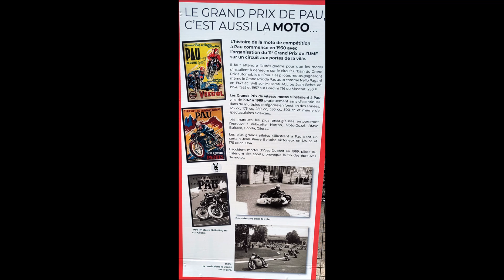GP Historique PAU les Motos 19 20 21 mai 2023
Cette vidéo présente le premier jours passés sur le circuit de Pau ,
Lors du GP historique  des 19 ,20, 21 mai 2023 .
Nous avons pu faire 4 tours de circuit le Vendredi .
Mais 1 seul tour le samedi et dimanche ...
Dommage car le plateau moto ,plus étoffé que l’année dernière, aurait mérité mieux .

            A savoir qu’il y avait non seulement nos vielles motos des années 30 ,
 mais également un panel de motos d’exception :
   Type de motos ayant participé au Tourisme Trophy
  et autres courses mondialement connues .
   Merci à Monsieur V. Lasfargues de nous avoir sollicité pour ce GP

   Merci à Serge notre “ Monsieur TERROT ” qui a fait le coordinateur et préparé certaines de nos machines pour ce GP.